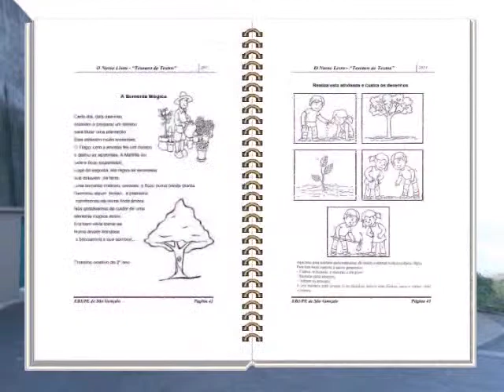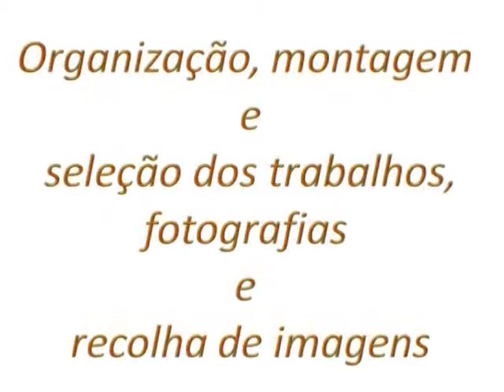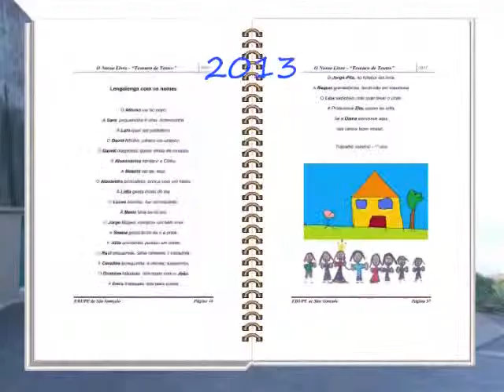Apresentação do livro da Escola de São Gonçalo Madeira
Apresentação de um livro feito pela escola EB1/PE de São Gonçalo Madeira